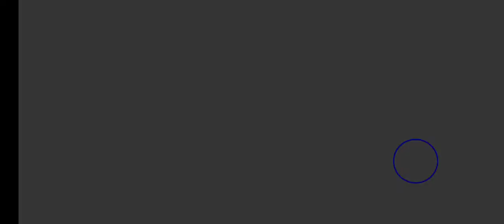앙뮤직 10연차의 기적 (세기말 워즈 나구모 테토라)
11월 14일
파랑 떴는데 떼또라 나온거 실화야???